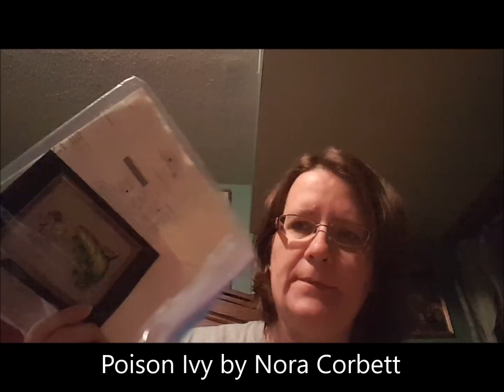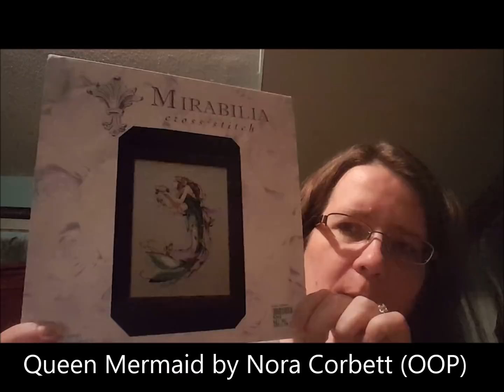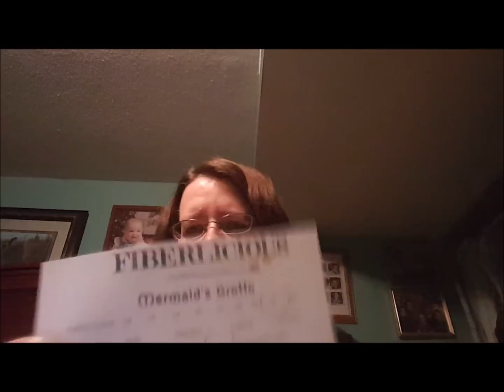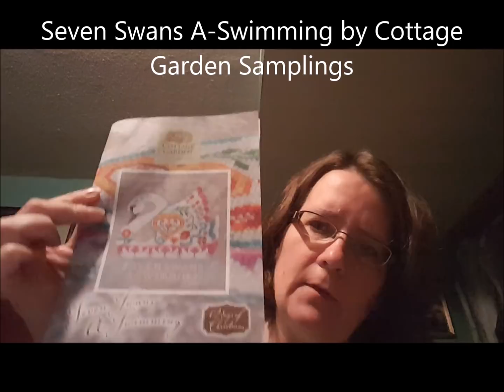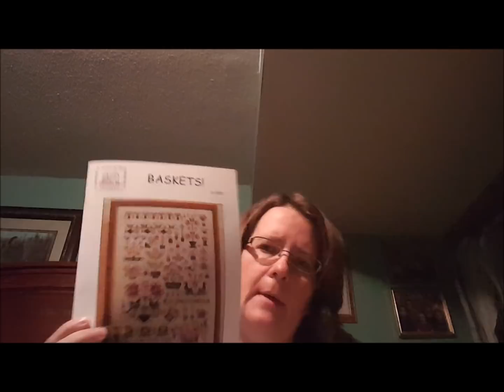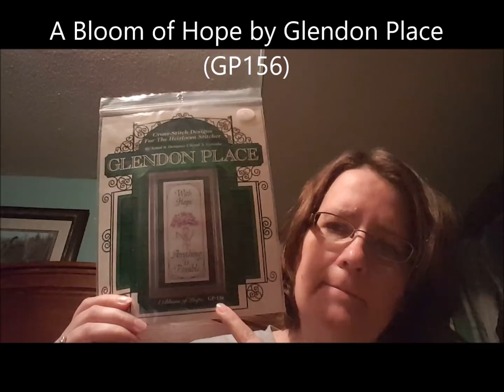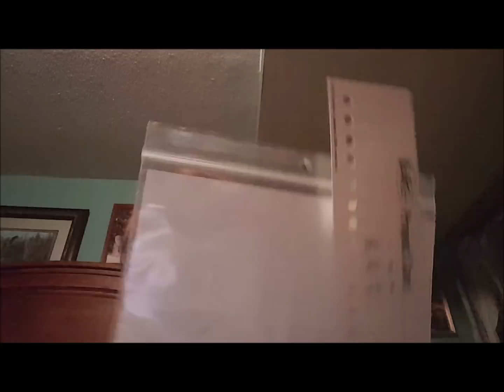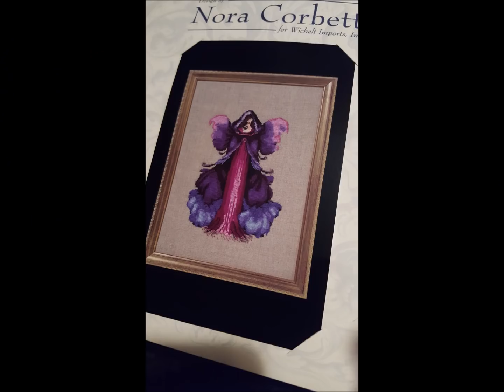Cross Stitch #79--Daughter Update and USPS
Blessings.